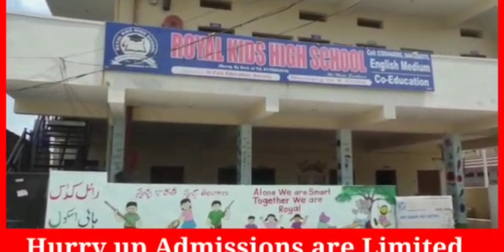Excise Minister Dr Srunivas Goud Participated in Vidya Utsavalu in Mahbubnagar